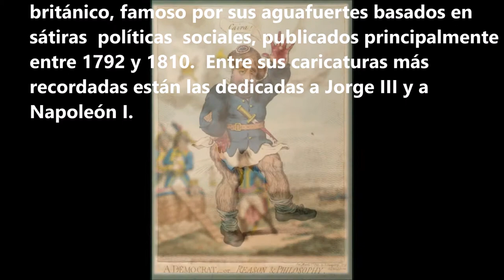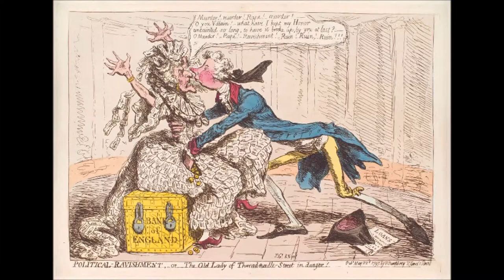Música y Pintura - James Gillray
James Gillray (Chelsea, 13 de agosto de 1757 - 1 de junio de 1815), algunas veces conocido como Gilray, fue un caricaturista y grabador británico, famoso por sus aguafuertes basados en sátiras políticas y sociales, publicados principalmente entre 1792 y 1810. Entre sus caricaturas más recordadas están las dedicadas a Jorge III y a Napoleón I.
La época en que vivió favoreció al desarrollo de una gran escuela de caricatura. La lucha entre partidos se llevaba a cabo con gran vigor y sin amargura; de modo que se complacía de manera libre a las personalidades en ambos bandos. Su incomparable ingenio y humor, el conocimiento de la vida, la fertilidad de recursos, el entusiasmo por lo ridículo y la belleza de su desempeño, lo puso instantáneamente en primer lugar entre los caricaturistas. Gillray se distinguió en la historia de la caricatura por el hecho de que sus dibujos eran verdaderas obras de arte. Las ideas plasmadas en algunos de sus trabajos son sublimes y poéticamente magníficas en su intensidad de significado, mientras que la franqueza (a la que algunos han denominado grosería) de otros trabajos, son características de la libertad general de tratamiento común en todos los departamentos intelectuales del siglo XVIII.
Orquesta Digital de Gato Nando
Madrid, marzo de 2019
(ODGN/2019)